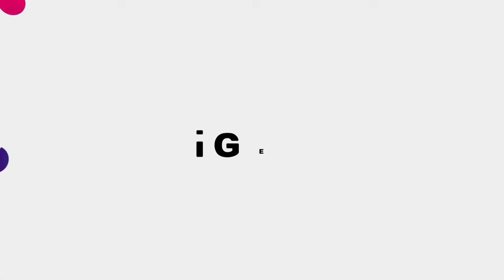ANGEL ROOTS - TECHNION iGEM 2022 - PROJECT PROMOTION VIDEO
Project promotion video for Angel Roots - 2022 Technion iGEM teams.

Credits:
Doctors in operating room - videvo.net